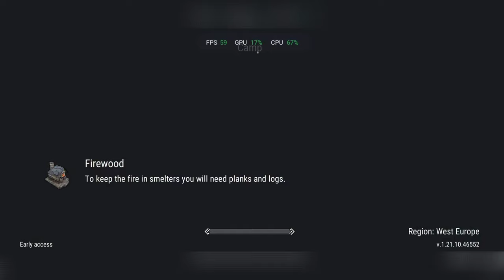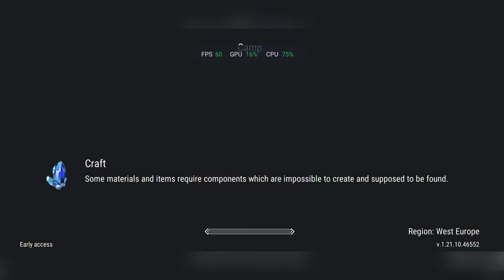Frostborn: Action RPG | Android Gameplay | OnePlus 10T 16/256 Snapdragon 8+Gen1 | Max Settings